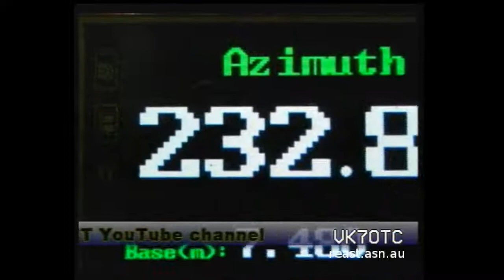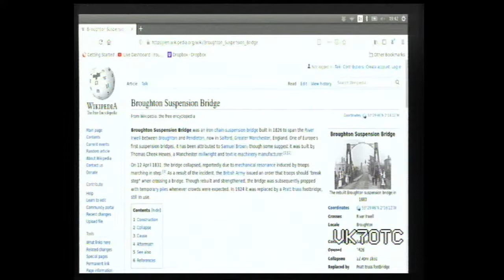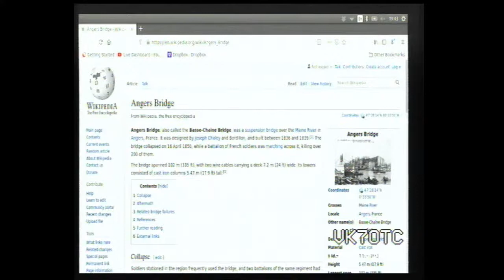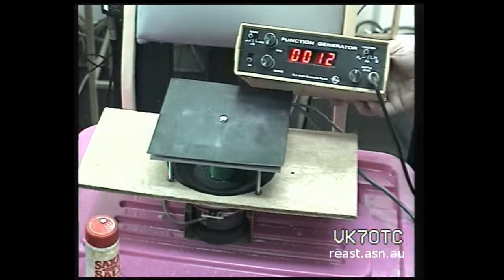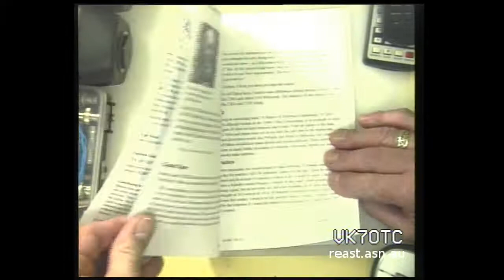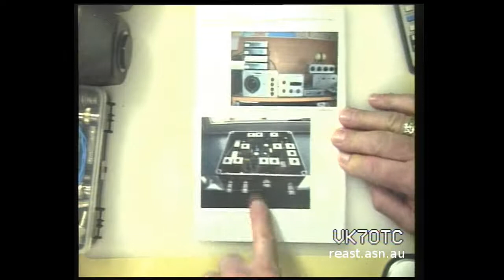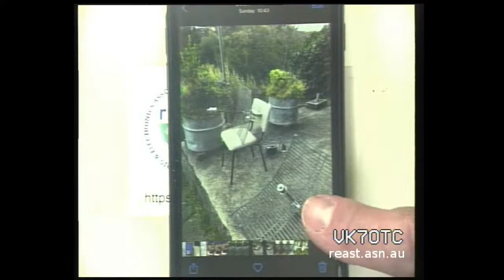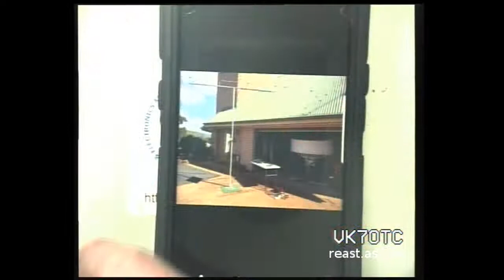DATV Experimenter's Night - Mechanical Resonance + Lo-Key + 3.4GHz + more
We started a series of articles on resonance.

00:04:12 - We started with some resonance happening with some antennas at the QTH of VK7TW. Justin VK7TW played an audio recording of the resonance setup by the wind.

08:05:00 - We moved to what is the definition of resonance namely it describes the phenomenon of increased amplitude that occurs when the frequency of a periodically applied force is equal or close to a natural frequency of the system on which it acts. Natural frequency - is the frequency at which a system tends to oscillate in the absence of any driving or damping force

00:10:15 - There are some famous examples like the Millenium Bridge 2000, before that there was the Broughton Suspension Bridge 1931 from which Britsh soldiers always break step when marching across a bridge, Angers Bridge in France 1850 and of course the Tacoma Bridge Washington 1940.  - myth busters

00:15:55 - We moved to Ernst Florens Friedrich Chladni German Physicist and Musician - Father of Acoustics and the calculation of the speed of sound in different gases - he did go on to found the study of meteorities called meteoritics!

Chladni invented his plates which he resonated using a violin bow - we have a slightly different electronic method of vibrating the plate - series of nodes and antinodes across the plate - size and shape combined with different frequencies define the resonant patterns of the salt the plate - the salt self-organises to the nodes and antinodes on the vibrating plate.

00:17:40 - Justin then demonstrated salt on the plate and different frequencies on his homebrew Chaldni plate.

Next week we will explore RF resonance and how it helps us in Amateur Radio in a bit more detail with some interesting hands on equipment.

00:33:50 - We then did a review of the Sept 2021 Low-Key Magazine.

00:39:15 - Moved to 3.4GHz SG-Labs Transverter tests update with the comparison of the large and small austar gridpack antennas with 3.4GHz feeds.

Justin started with photos of the small Austar gridpack and got results similar to the GARC 300mm panel antenna - FM quietening with signal reports of no more the S3 although the QSB was significant.

Justin then moved to the larger gridpack - lent from Steve VK7OO and significant improvement - full quietening however QSB peaks were above 5/9 - definite improvement. The directivity was also sharper with not much azimuth movement to loose full quietening.
I went back to the small Austar dish and confirmed my original results.

00:45:40 - Richard VK7ZBX showed his 23cm and 3.4GHz setup via photos, thanks Richard.

00:55:25 - STOP PRESS - REAST will be hosting the half day virtual conference with a theme of Antarctic Gateway - more to come in the near future.

00:58:20 - We finished with a reminder of this Saturday 16th October which is the REAST Open Day and our November presentation on 3 Nov is All about Digital Voice Hotspots with Scott VK7HSE